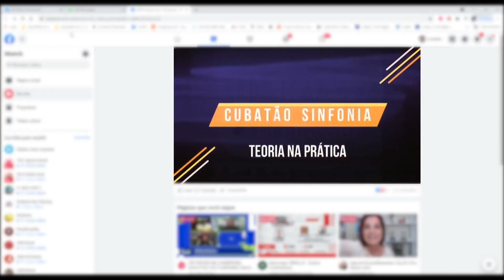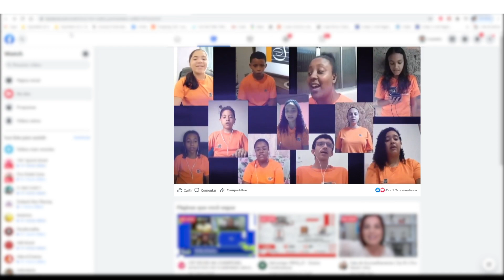MÚSICA E FORMAÇÃO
🎤🎼🎹🎻Programação Música e Formação leva Música e História da Arte para a população